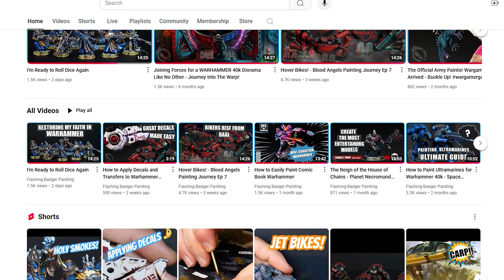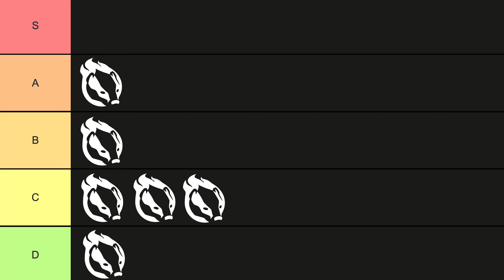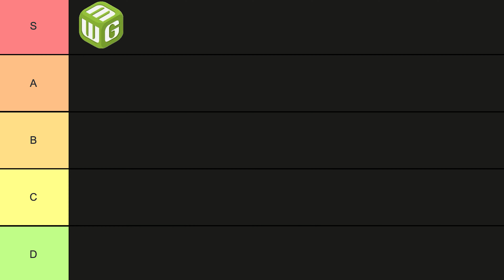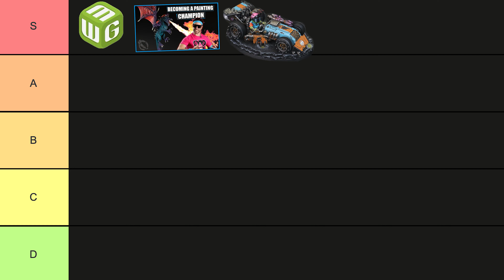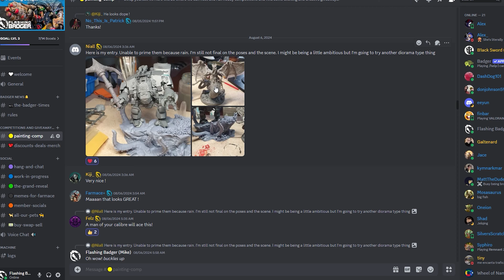Have I Learnt Anything in 2 Years?...Season Recap Time!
2 years of making mini painting videos capturing Warhammer 40k and a multitude of other topics has felt relentless at times. Today I'm taking a breather and reflecting on some of the highs and lows of 60+ videos on the channel.

Join me as I also look towards the changes for 2025 and answer a whole bunch of your questions from the discord.

At checkout, enter code _BADGER2023_

If you are looking for ways to show your support, it's as simple as watching the videos that interest you and interact with the rest of us in the comments. By supporting them, you support me! :)